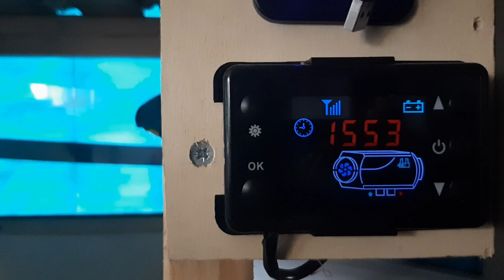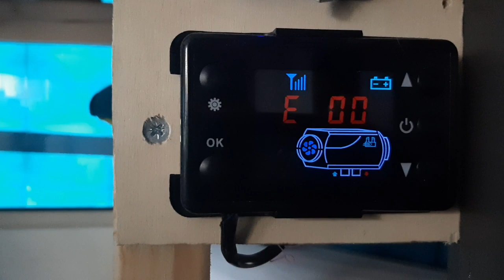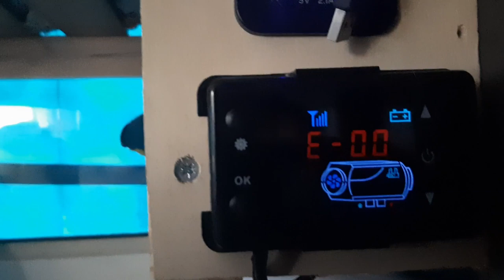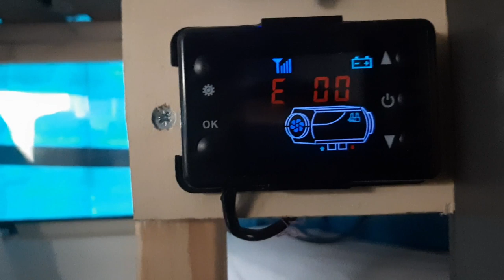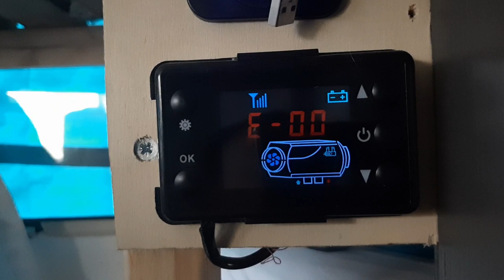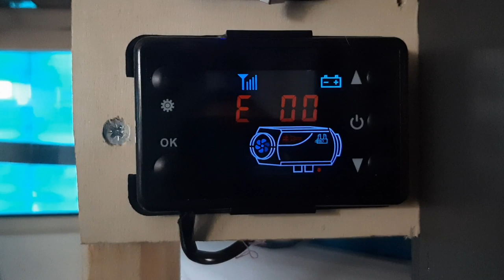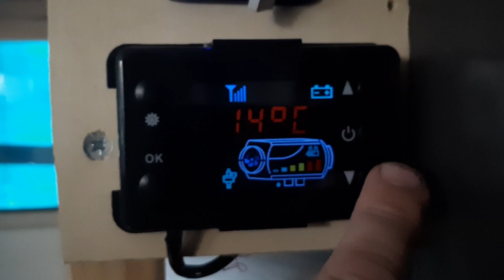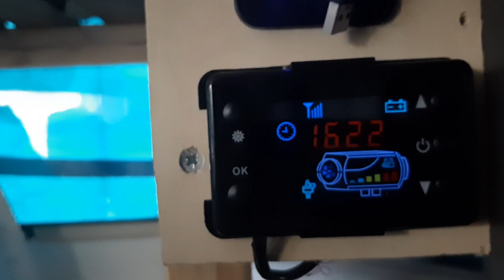CODES ERREURS CHAUFFAGE CHINOIS TYPE WEBASTO ( + ASTUCE ) [ RESTONS SIMPLE ]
VOUS VOULEZ M AIDER ?

le chauffage